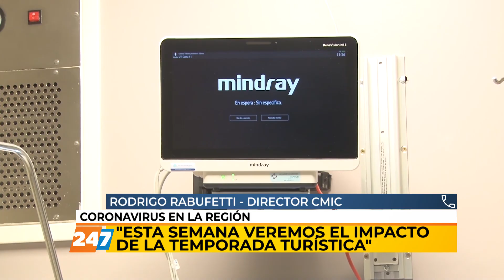NC | ESPERAN RESULTADOS EN SALUD TRAS TEMPORADA TURISTICA | RABUFFETTI | 10/08/21